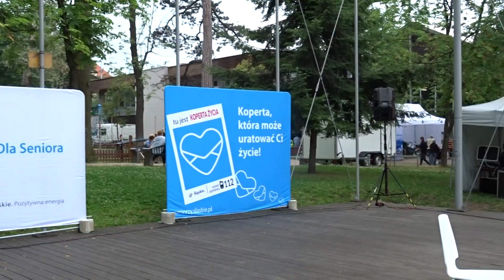SENIORALIA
Pasja i dobre towarzystwo- to sposób na emeryturę. W Bielsku-Białej odbyły się Senioralia Wojewódzkie.